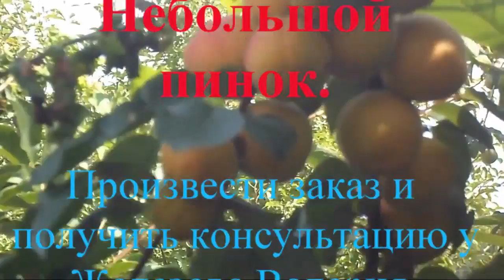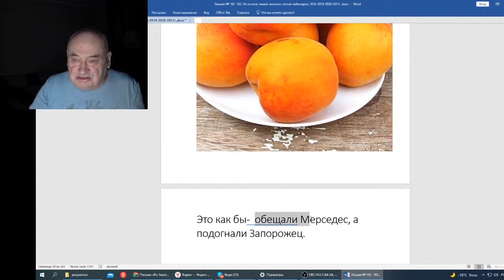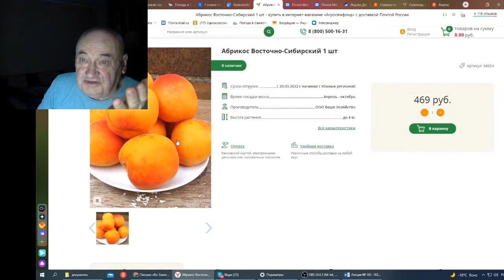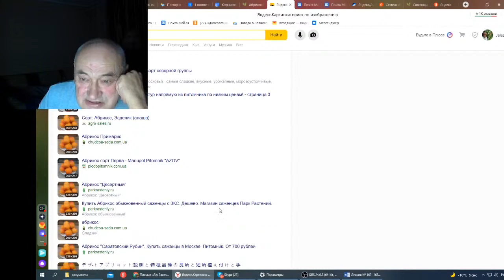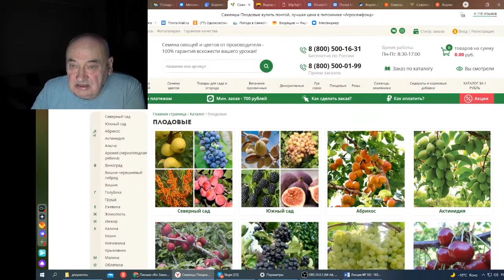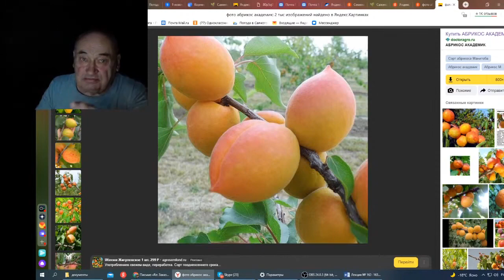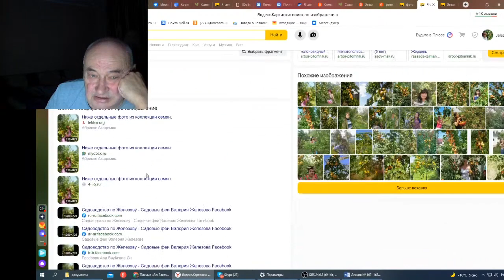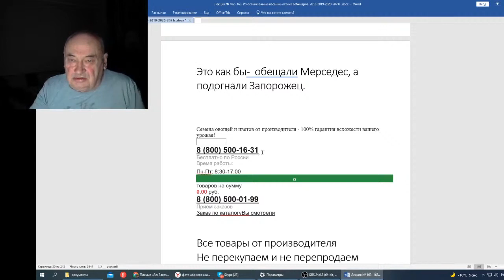Железов В Вебинар 163 Небольшой пинок